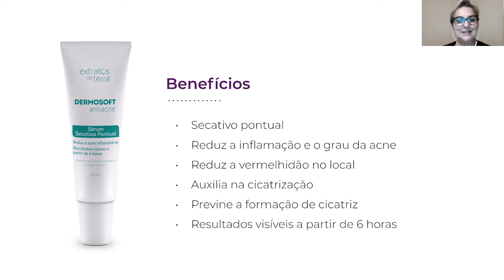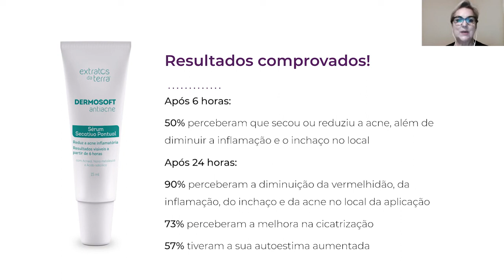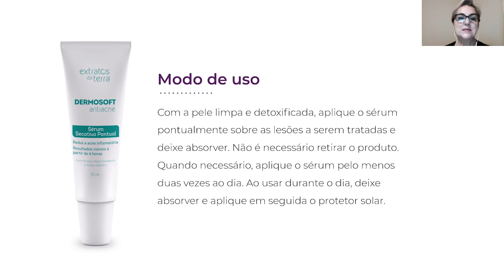Conhecendo o Produto - Sérum Secativo Pontual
Nada mais chato do que aquela espinha que surge quando você menos espera, não é mesmo? O Secativo Pontual foi criado para te ajudar nesses momentos. Conheça todos os benefícios deste produto com a técnica Elizete.